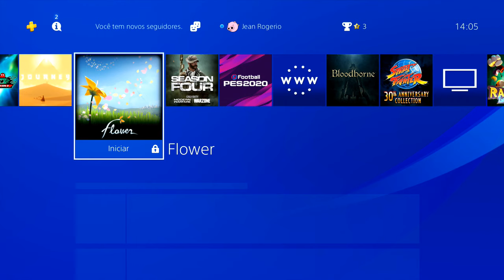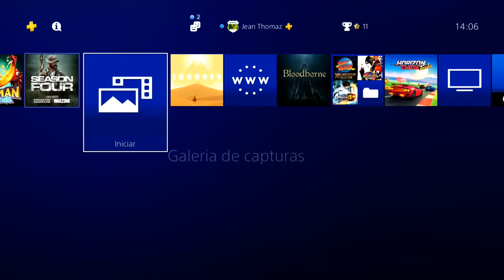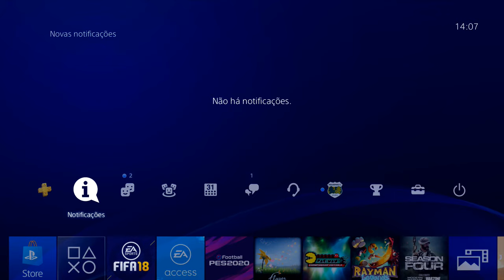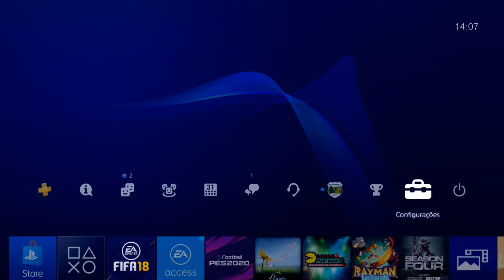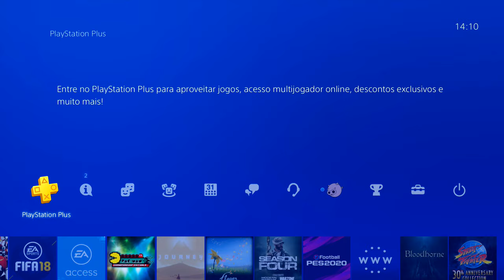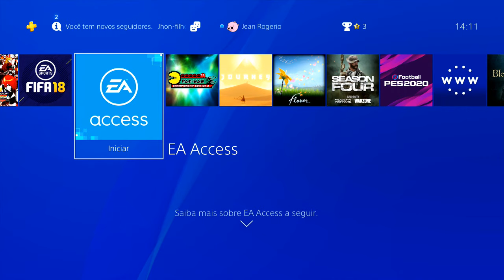DICA: Use os GAMES do seu AMIGO na sua conta do PS4, DE GRAÇA!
Hoje vou ensinar como você e um amigo podem compartilhar os games que tem, DE GRAÇA no PS4!

ENTRE EM CONTATO COM A GENTE:

Cadastre agora!